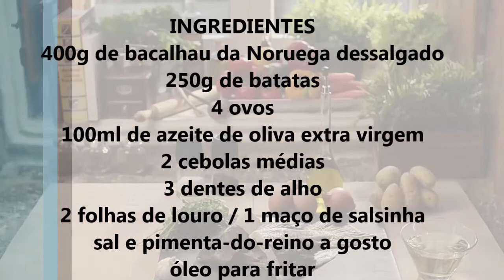Bolinho de Bacalhau da Noruega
Bolinho de Bacalhau é uma especialidade da cozinha portuguesa que faz sucesso em qualquer parte. Aqui no Brasil está entre os tira-gostos prediletos, campeão de vendas de muitos bares e restaurantes de todo o País. Veja, no vídeo acima, como preparar esta delícia.      Confira!!

Conheça o CORREIO GOURMAND
Cultura Gastronômica - alimentando o saber e aprimorando o paladar...